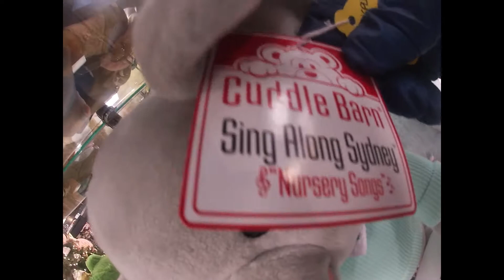Cuddle Barn Sing Along Sydney,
Dressed in a classy mint sweater, Sing Along Sydney is an elephant that sings and sways to 5 nursery rhyme songs and encourages everyone to sing along.
Animated Cuddle Barn plush toys sing, talk, move or light up. These soft plush toys are sure to be your child’s new favorite toy.
Cuddle Barn plush toys make great presents for new parents, baby showers, birthdays, daycare, preschool class and more. Everyone will fall in love with these adorable animated plush toys, they’ll be a hit with kids, parents, and teachers alike!